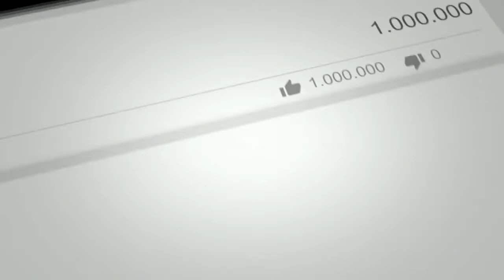5 Cara Membesarkan Otot Lengan dengan Cepat dan Mudah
Berikut ini kami akan menyajikan Informasi seputar kesehatan dan kecantikan tentang 5 Cara Membesarkan Otot Lengan dengan Cepat dan Mudah.
Semoga bermanfaat.